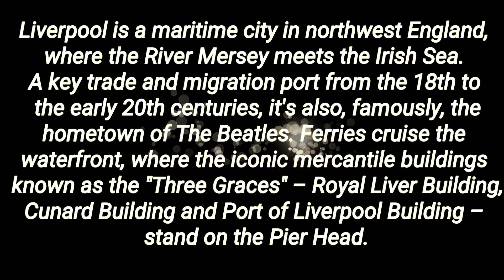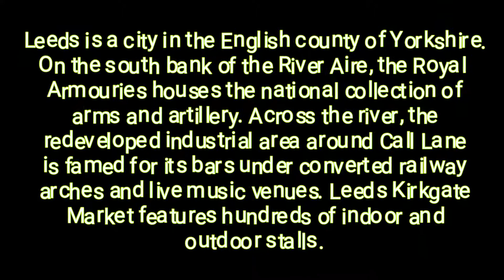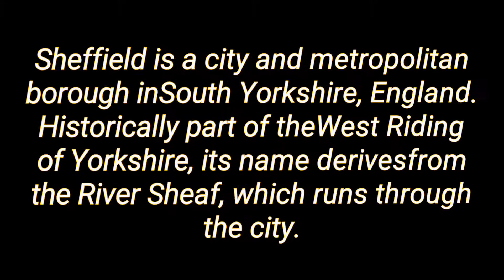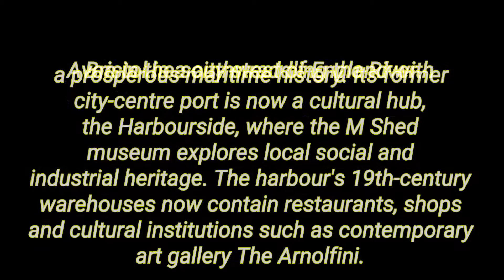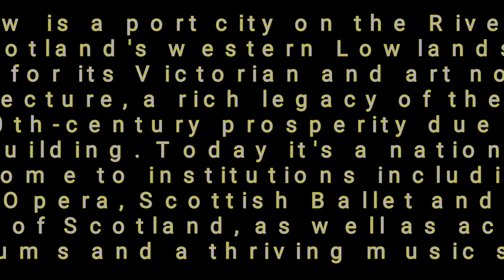Top 10 Green cities of UK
Top 10 green cities in the UK
Source:  EsriUK